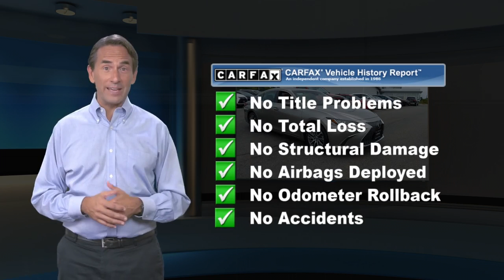Certified 2020 Lexus ES ES 350, Middletown, NY D054422L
L/ Certified, GREAT MILES 16,922! PRICED TO MOVE $4,000 below Kelley Blue Book! EPA 32 MPG Hwy/22 MPG City! Navigation, Sunroof, Heated Seats, iPod/MP3 Input, Satellite Radio, Dual Zone A/C, WiFi Hotspot, Onboard Communications SystemWHY BUY FROM USWe believe that our customers are as special as our cars, so we take car shopping to a whole new level. Stop by to see how we have transformed the Lexus experience. From the purchase of your new vehicle to the time you need it serviced or repaired, we offer the kind of customer service all great dealerships aspire to.BUY WITH CONFIDENCE161-Point Inspection and Reconditioning, 2-Year/20k-Mile Complimentary Scheduled Maintenance (up to 4 Services) from date of purchase, $0 deductible for warranty repairs, Roadside assistance and trip interruption services are included during the warranty period, Complimentary loaner car provided, Balance of New Car Warranty, plus 2 years/unlimited mile WarrantyOPTION PACKAGESNAVIGATION 12.3-inch display, Electrochromatic Rearview Mirror, PREMIUM PACKAGE Rain Sensing Wipers, Auto Retractable Outside Rear View Mirror, memory and reverse-link, Power Tilt/Telescoping Steering Wheel w/Memory, Driver Seat Memory, Heated & Ventilated Seats, BLIND SPOT MONITOR W/PARK ASSIST Lane Change Assist, Intelligence Clearance Sonar, Rear Cross Traffic Auto Brake (RCTAB), WHEELS: 18" X 8J SPLIT 10-SPOKE HIGH GLOSS aluminum alloy w/machine finish, Tires: 235/45R18 AS, HEATED LEATHER & WOOD STEERING WHEEL Windshield Deicer, WOOD TRIM.Pricing analysis performed on 9/16/2021. Fuel economy calculations based on original manufacturer data for trim engine configuration.

[RLVID:2493:4dbce709b9975186:0ce70d7e00ee61c1:1]